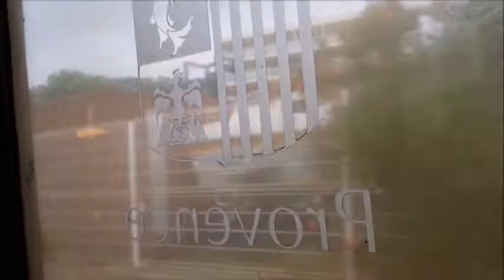Tiễn em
Nhạc: Phạm Duy
Lời thơ: Cung Trầm Tưởng
Trình bày: DUY-TRỰC
Dựng phim: Mr. TRƯƠNG

Lên xe tiễn em đi
Chưa bao giờ buồn thế
Trời mùa Đông Paris
Suốt đời làm chia ly.

Tiễn em về xứ Mẹ
Anh nói bằng tiếng hôn
Không còn gì lâu hơn
Một trăm ngày xa cách.

Tuyết rơi mỏng manh buồn
Ga Lyon đèn vàng
Cầm tay em muốn khóc
Nói chi cũng muộn màng.

Hôn nhau phút này
Chia tay tức thì
Em ơi khóc đi em, khóc đi em, khóc đi em
Sao rơi rớt rụng
Vai em ướt mềm

Hỡi em người xóm học
Sương thấm hè phố đêm
Trên con đường anh đi
Lệ em buồn vương vấn.

Tuyết rơi phủ con tầu
Trong toa em lạnh đầy
Làm sao em không rét
Cho ấm mộng đêm nay?

Nơi em có trăng soi
Anh một mình thương nhớ
Suốt đời thèm trăng soi.